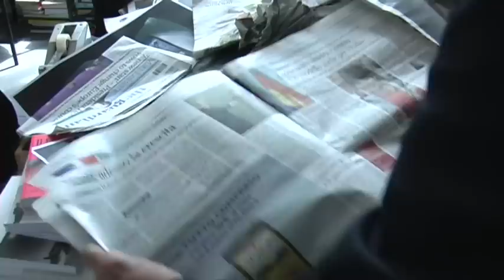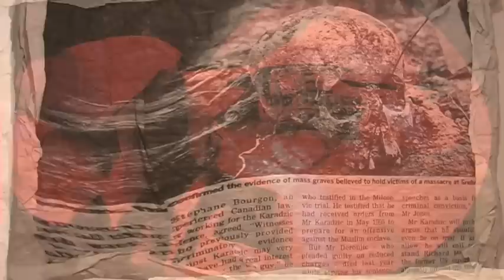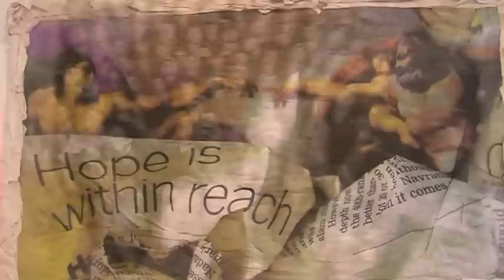Gianluigi Colin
Incontro con Gianluigi Colin. Arte come racconto del nostro presente.
(musica iniziale di Lyndon Lally Davies)